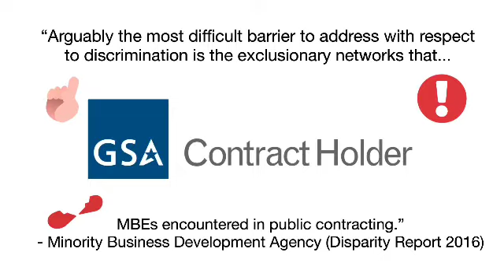Mentor Moment : 0002